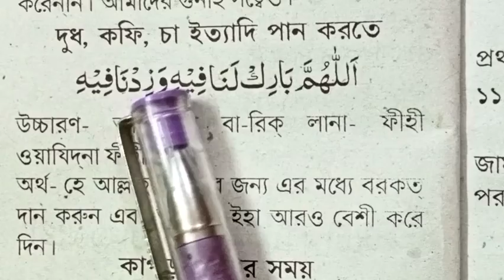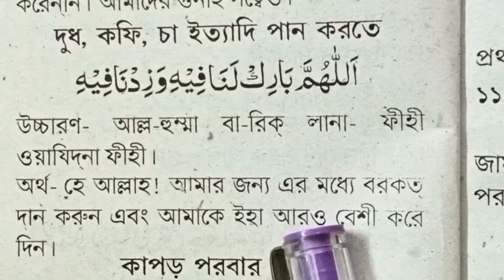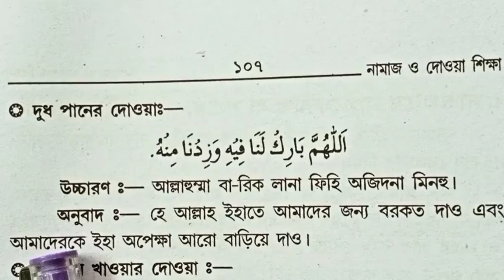দুধ খাওয়ার দোয়া,চা খাওয়ার দোয়া,নেক আমল বাংলা,আলোর পথ,nek amol bangla,alor dishari